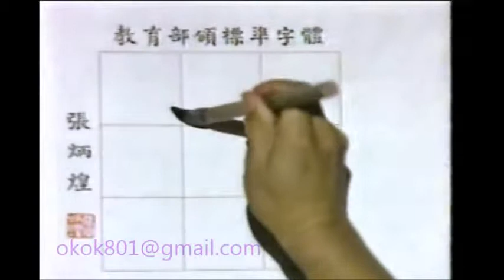☆經典的每日一字☆沈敬家「乩」